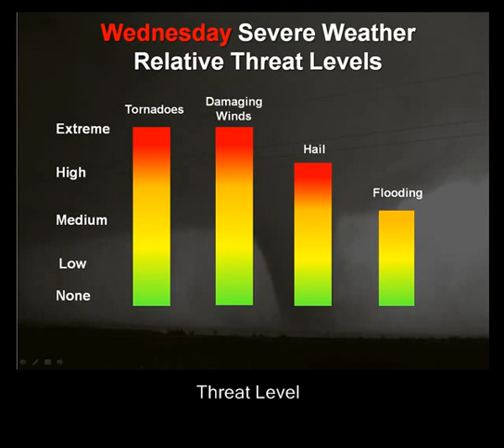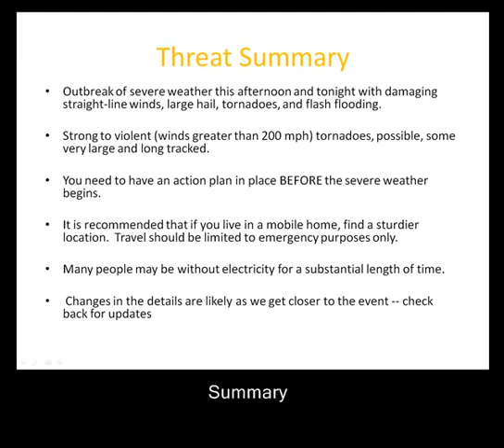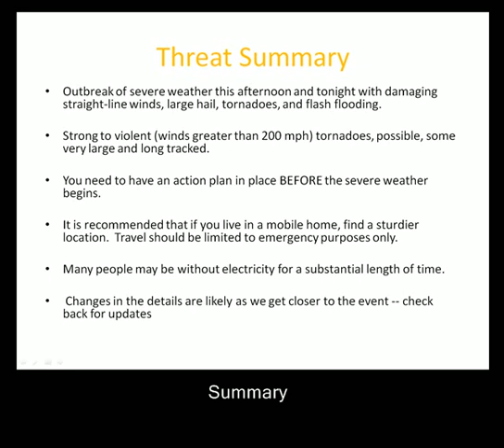Multimedia Impact Briefing for April 27, 2011 - Afternoon Update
Discussion regarding likely tornado outbreak this afternoon and evening.